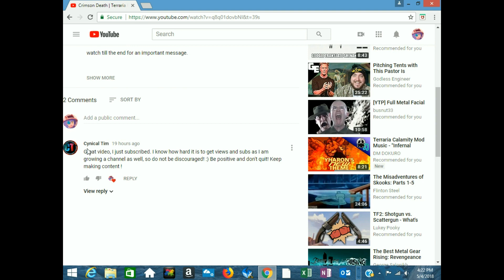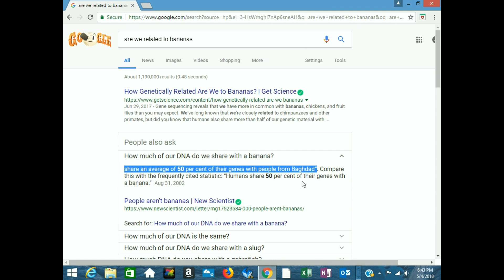So, apparently bananas disprove evolution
because reasons

Game: Terraria

also, this was meant to be uploaded yesterday, but when i finished editiong, it was like 10:00 at night, so ii needed the rest. i'll try to upload another vid today if possible.
                                                                         -MomentOfSanity